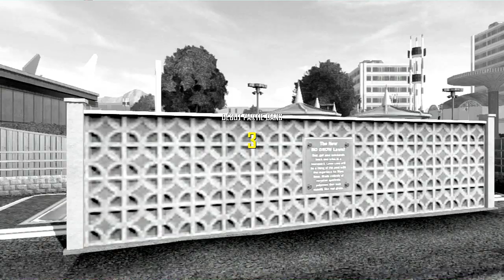|►BO2 | R&D Snipe 2 vs 2 (L2O et BlackEagle)